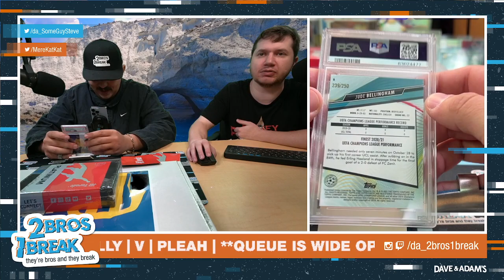V Soccer Break